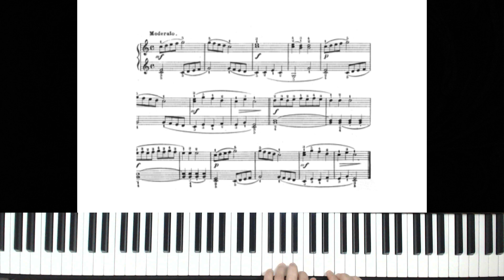Czernyana - fascicolo I - n. 21 - Moderato - piano tutorial by Antonio De Angelis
Czernyana - fascicolo I - n. 21 - Moderato

brano inserito nei programmi di pianoforte dei Licei Musicali